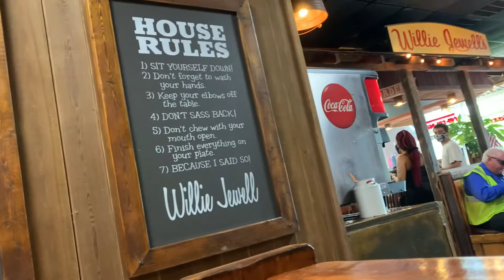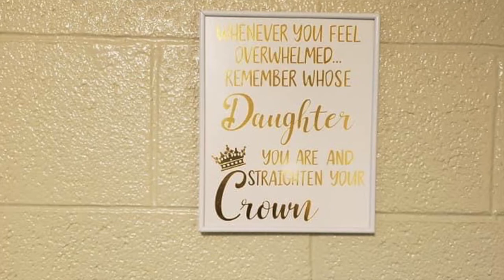MOVE IN DAY VLOG: CSU 2020 (Freshman)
welcome or welcome back loves!

today is the day I move in to Charleston Southern University for my fall semester as a freshman! I wasn't able to record the actual move in process because of the limited time we have to move in due to our "unprecedented times" lol! I hope you all still enjoy my little vlog jr.

I love you all so much and let's continue to grow!

snapchat: global.kiid (I ADD BACK)